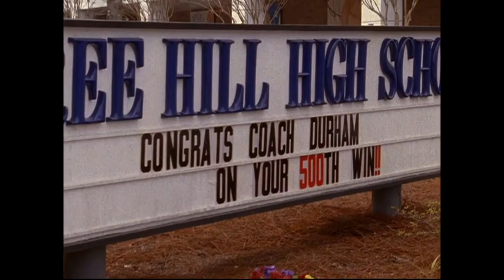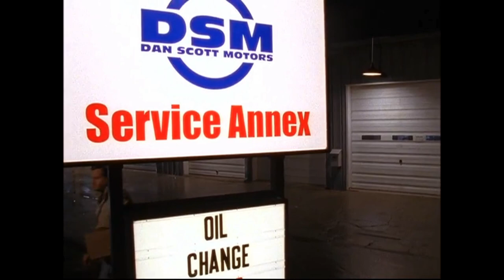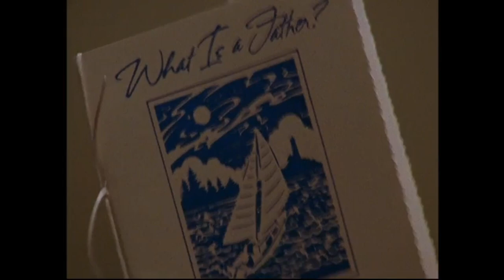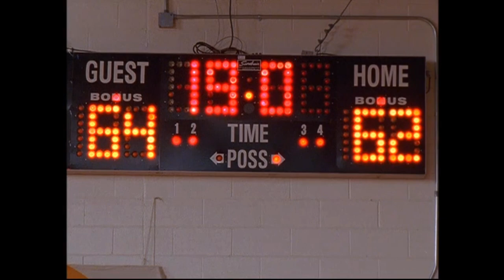One Tree Hill Music Moments (Dashboard Confessional, Sheryl Crow, VAST, Fountains Of Wayne)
Also including Dios Malos

00:00 - It's Only Love
1:50 - All Kinds Of Time
4:33 - Everybody Hurts
6:56 - Thrown Away
8:49 - Nobody's Perfect

Naley Moments:
1:42
2:06